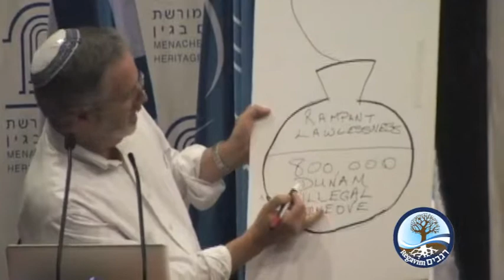Jeff Daube introduces Panel 1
Jeff Daube - Director Israel Office of the ZOA introducing Panelist #1 Seth Frantzman at the Regavim Public Forum part of Regavim's Emergency Campaign to Save the Negev - Sukkot 2012